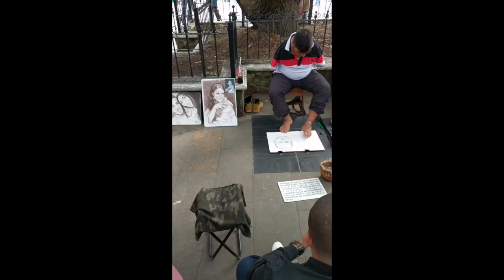Story Telling Art In Colombia - Medellín, Music, S. America Food, Drink, Coffee, Artists, Cuentería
Have You traveled around the Americas? Come see street artists in pueblos near Medellín, Colombia. Learn some Spanish and support your art.

Enjoy this travel vlog packed with entertainment. Where have you been on your journeys with your life?